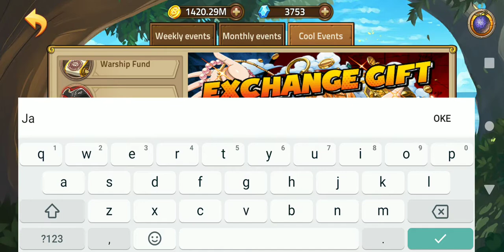New reedem code epic treasure 27-9-2021